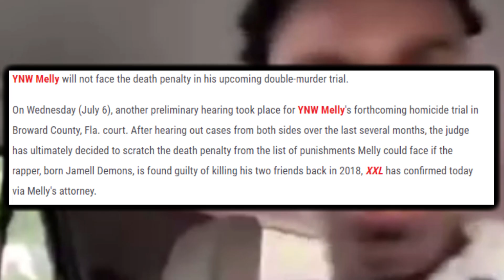YNW Melly Death Penalty REMOVED From Case | Melly Case Update 2022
We received an update today that YNW Melly had his lawyers get the death penalty removed from his upcoming trail 🙏